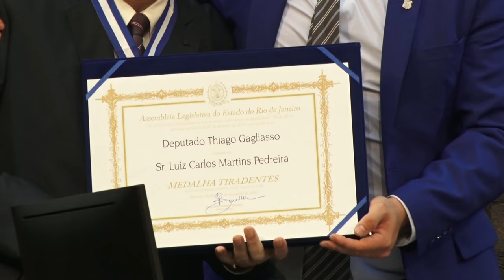Sessão Solene Resumo - Medalha Tiradentes Luiz Carlos Martins Pedreira